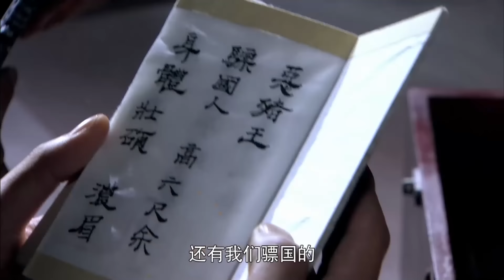【豆瓣8.8反转神剧】楚歌行13丨盛唐年间，异族王子#林更新 携使团赴长安献宝，一路各怀鬼胎，背藏惊天阴谋#秋瓷炫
★类型：古装、历史、剧情、悬疑推理、武侠
?被服化道耽误的宝藏古装剧！高能反转、冷门好剧！只要扛过前三集，让你欲罢不能，目不转睛，精彩停不下来！！！古装、轻喜剧、悬疑推理、历史、武侠，各种buff叠满！一遍没看懂记得再刷一遍哦！
?发现细节的朋友们，别吝啬留言评论啊！一起讨论剧情！！！